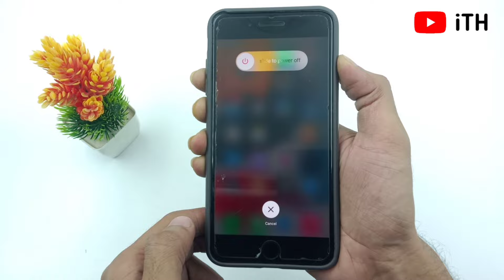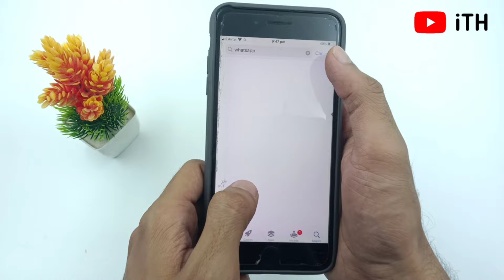iOS 18.1/18.0.1 - iPhone Whatsapp Notification No Profile Problem | Hindi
Kya aapke sath same issue he ?